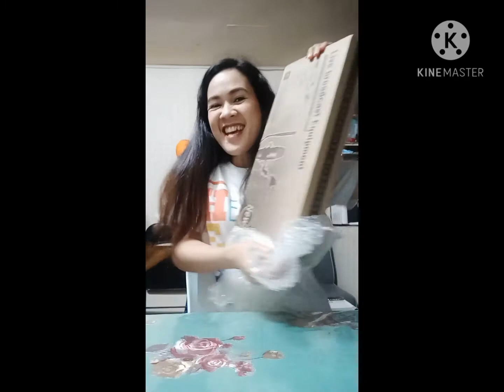Mic condenser unboxing with mga sapaw na pusa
Ang napakagandang mic condenser